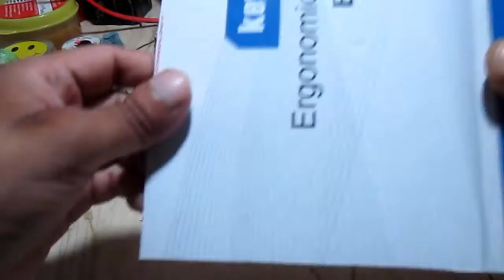HOW TO MAKE PEN HOLDER WITH ICE-CREAM STICKS (PART-1)